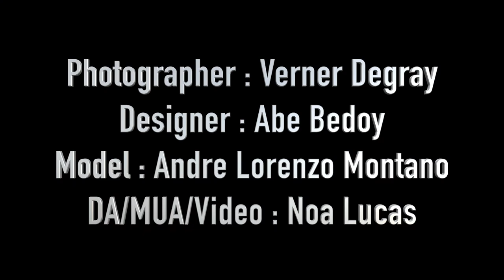Shooting Abe bedoy by Verner Degray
Andre Lorenzo Montano for Abe bedoy design by Verner Degray Photography